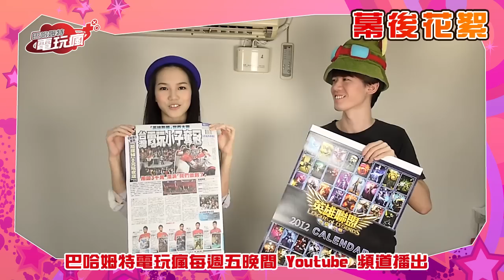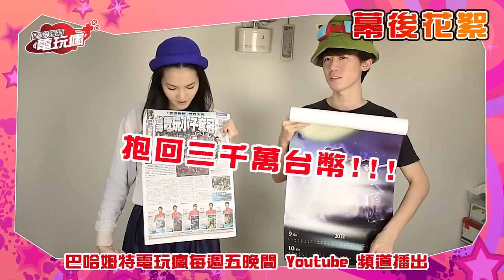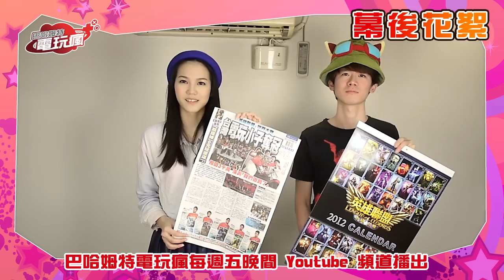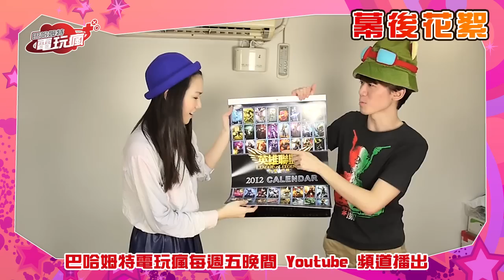巴哈姆特電玩瘋 第 97 集幕後花絮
狂賀 TPA 獲得《英雄聯盟》Season 2 世界冠軍！